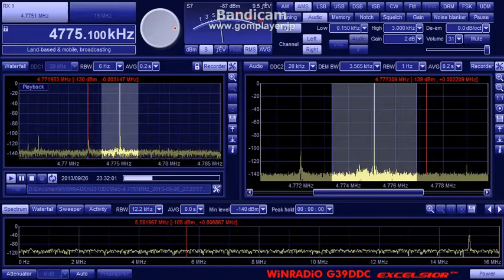AIR Imphal 4775.1kHz (26 Sep 2013 1430UTC)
Akashvani Imphal is back!
00:10 later ID "Akashvani Imphal"
01:29 later ID "All India Radio Imphal"

26 Sep 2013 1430UTC (2330)
QTH : Hokkaido Japan
ANT : Φ100cm Single Loop with BCL-LOOP9.0
RX : WR-G31DDC